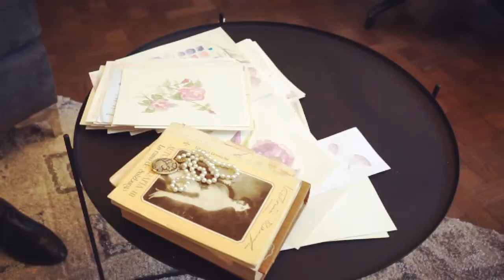Spot Amores Inmigrantes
Realizamos este spot para la escritora Diana Arias

“Amores inmigrantes” valora esa historia con siete relatos verídicos. Historias de personas provenientes de lugares y pasados distintos, pero unidos por la búsqueda del progreso, el amor y la esperanza. Diana Arias investigó y documentó cada capítulo con entrevistas a los descendientes de los protagonistas para crear siete historias que tienen todos los aditamentos de una novela romántica: amor y odio, desencuentros, ternura y peligro.

“Siempre me gustaron las historias de amor. En especial las historias de amor de la inmigración. Yo crecí preguntándoles a mis abuelos cómo habían llegado a Argentina y en qué momento se habían encontrado para compartir la vida juntos. Ese fue mi punto de partida, sentí la urgencia de escribir”, explicó a La Voz del Pueblo ( diario de la ciudad de Tres Arroyos )

El libro está disponible en las librerías Yenny El Ateneo
@_diana.arias en Instagram, Diana Arias en Facebook

2020